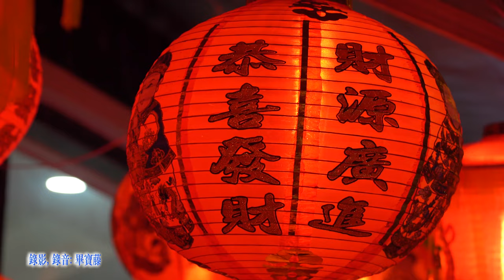Phố Lồng Đèn Quận 5 Đêm Trung Thu ấm cúng